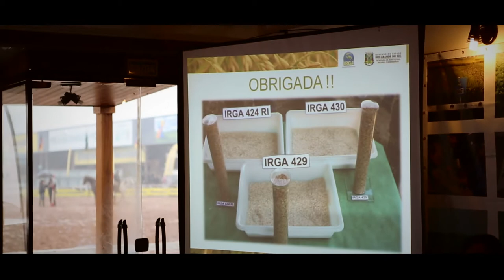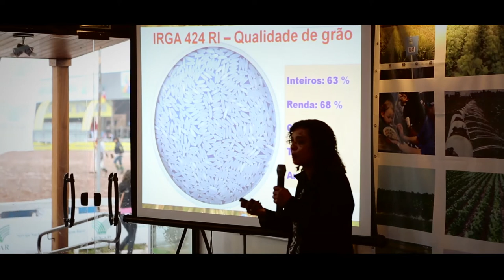Irga lança três novas cultivares de arroz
O Instituto Rio Grandense do Arroz (Irga) lançou três novas cultivares de arroz durante a 37ª Expointer, que ocorre no Parque de Exposições Assis Brasil, em Esteio. Na ocasião, foram apresentadas as seguintes variedades: Irga 429, Irga 430 e Irga 424 RI. Os novos materiais vêm auxiliar os produtores como mais uma ferramenta para melhorar o desempenho de suas lavouras.